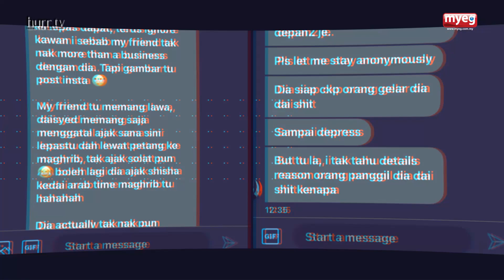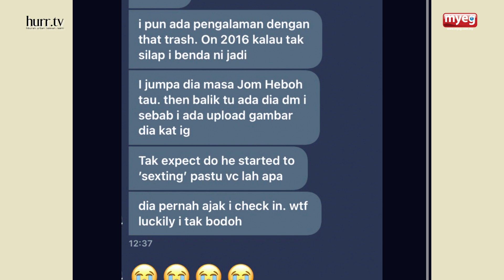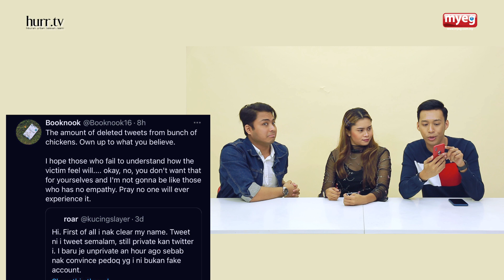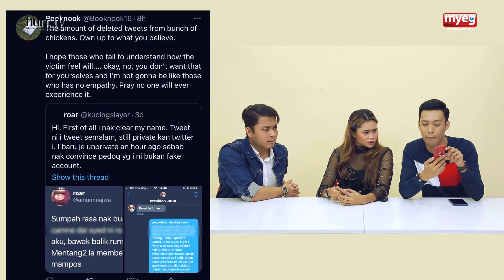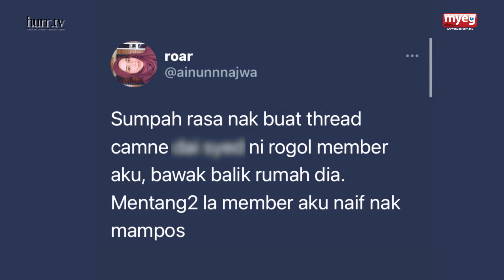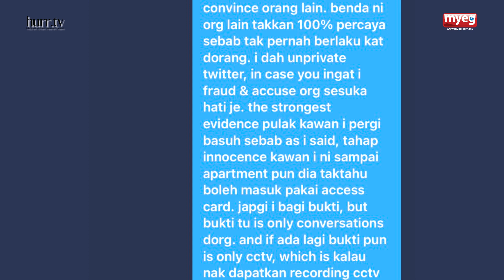Dai Merogol?: Kenapa Tak Report Awal-Awal Dulu? | WTF?!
Selesai tamat tahanan reman, baru-baru ni ada lagi laporan terbaru dan dakwaan dari mangsa-mangsa lain fuhh dah macam kes covid pulak setiap hari ada je update baru. Semua bermula bila thread spill the tea di Twitter tu viral yang at first dipenuhi dengan kecaman netizen. Ada juga yang cakap itu adalah thread fitnah je tapi tengoklah sekarang semakin lama semakin nampak kisah benar disebalik kes viral ni. Dengar-dengar hashtag standwithsyed trending dekat Twitter 2 hari lepas. Ramai rupanya supporter beliau. Pendapat korang macam mana pulak?